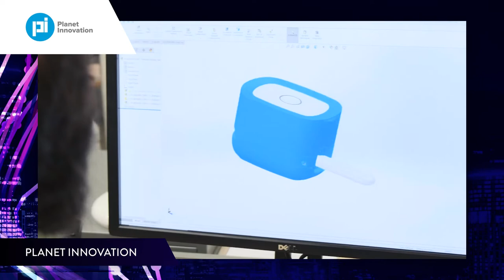VMHOF Awards 2022 - Finalists in the Manufacturer of the year - Large Business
Finalists in the 2022 Victorian Manufacturing Hall of Fame Award for Manufacturer of the Year - Large Business were: Leica Biosystems (Mount Waverley), Luv-a-Duck (Nhill, Port Melbourne and Planet Innovation (Box Hill).

🏆 The award winner was Planet Innovation.